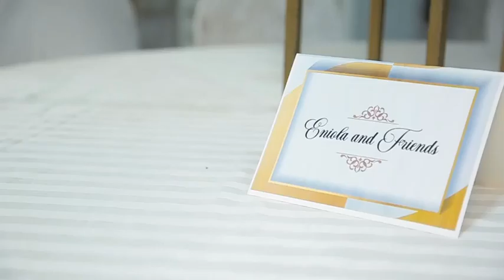Burial Prayers & Religious Lecture of Late Prince Sunday Adebayo Adeagbo. (a.k.a Shooting)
@ Daylan Events Centre, Ibadan